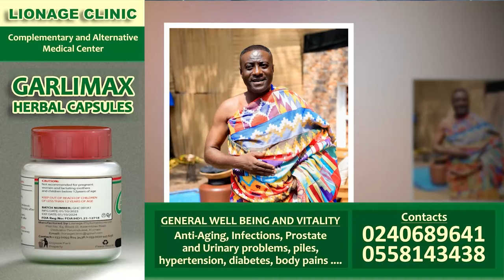Breaking- Ejisu MP, John Kuma is dεαd, allegedly P0!S0NED and d!ed as revealed by Captain smart??